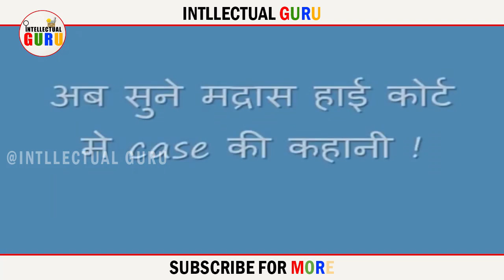"Fair & Lovely" क्रीम आपका चेहरा खराब कर देगी | राजीव दिक्षीत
Topic -
"Fair & Lovely" क्रीम आपका चेहरा खराब कर देगी |

Speech By -
राजीव दिक्षीत

Who Is Rajiv Dixit -
Rajiv Dixit (1967—2010) was an Indian social activist and conspiracy theorist He founded the Azadi Bachao Andolan (Save Freedom Movement) in the early 1990s as a campaign to protect Indian industries, when multi-national corporations were increasing their presence in India as a part of a trend towards globalisation. An aide to Ramdev, he also served as the national secretary to Ramdev's anti-corruption organisation, Bharat Swabhiman Andolan. Dixit demanded decentralisation of the taxation system, saying that the existing system was the core reason for bureaucratic corruption. He claimed that 80 per cent of tax revenue was used to pay politicians and bureaucrats. He compared the budget system of the Indian government to the earlier British budget system in India, presenting statistics which he claimed showed that they were the same
His claimed academic credentials were found to be fraudulent and he has been documented to have generated fake news. He died on 30 November 2010 while in Bhilai, Chhattisgarh.
Intellectual Guru -  You Can Watch Life Lesson in Hindi And English.